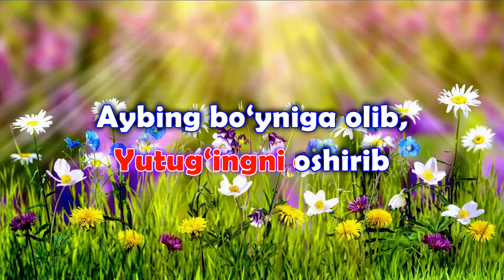AKANG BO'LSA YAXSHIDA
Aka va singil haqida she'r